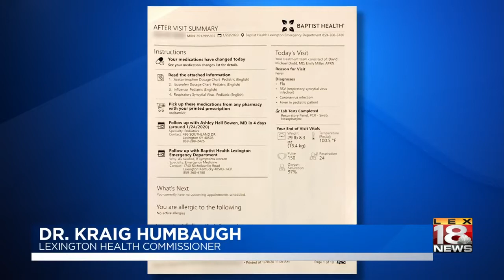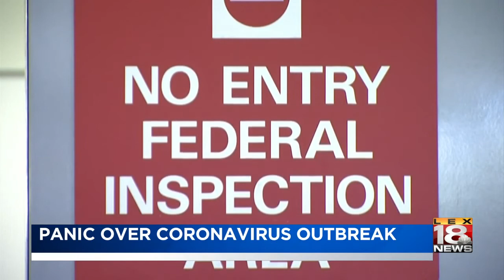Panic over Coronavirus outbreak